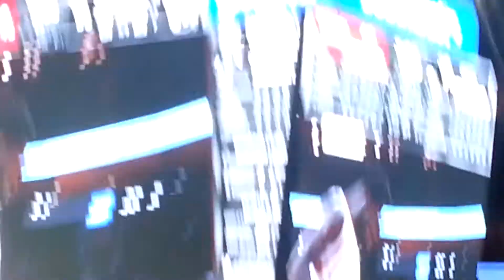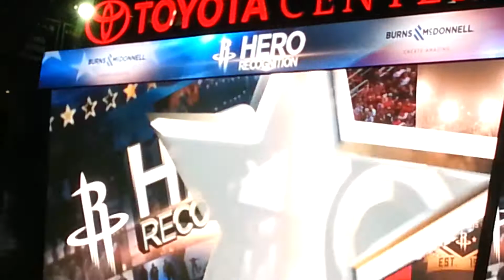Lin Nets vs Rockets - Lin 3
Jeremy Lin in 2nd quarter action, getting the ball to Lopez...